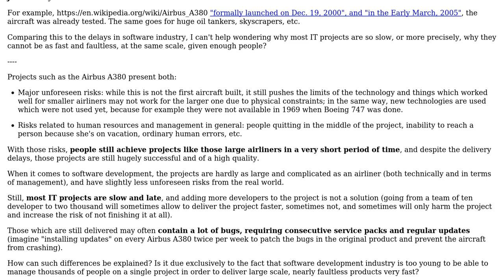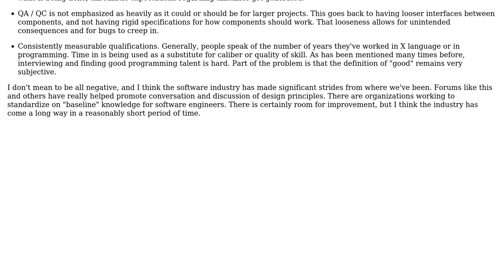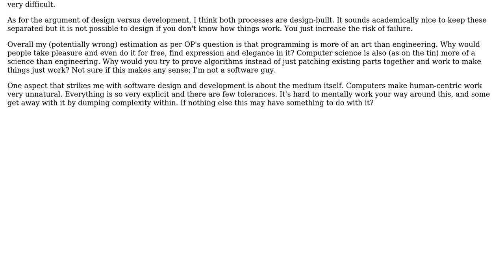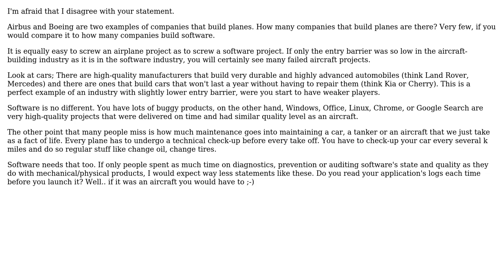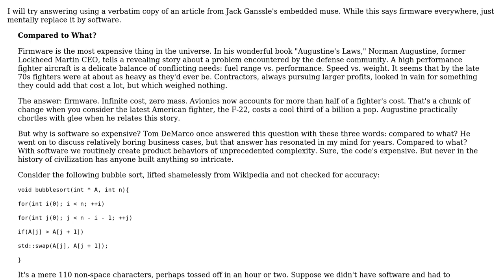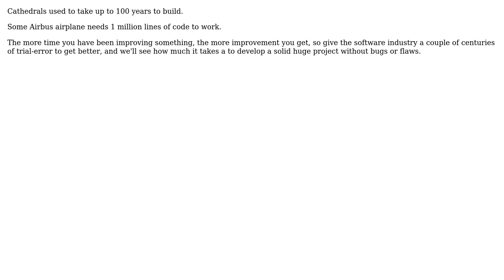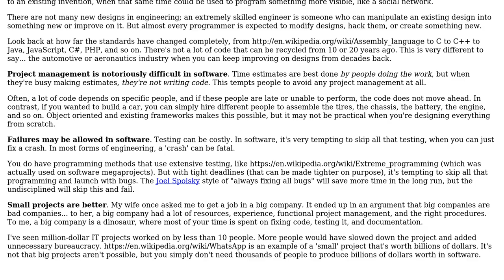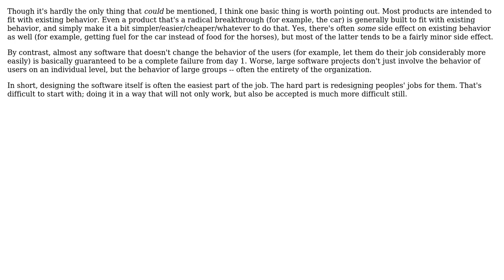Why can't the IT industry deliver large, faultless projects quickly as in other industries?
Software Engineering: Why can't the IT industry deliver large, faultless projects quickly as in other industries?

With thanks & praise to God, and with thanks to the many people who have made this project possible! | Content (except music & images) licensed under CC BY-SA | Music | Images & others | With thanks to user zxcdw user waxwing user Vector user Vaibhav Garg user The Duke user The builder user techExplorer user Steven user solidsnack user rsht user Rex Kerr user Random42 user racoonie user pub ny user Peter - Reinstate Monica user Peter Mortensen user NotGaeL user Muz user Kennah user Karim Agha user joshin4colours user Jim In Texas user Jerry Coffin user GreyGeek user Greg Askew user Euphoric user Droogans user Deduplicator user Danny Woods user Ashpool user Arseni Mourzenko user Aadaam and the Stack Exchange Network Trademarks are property of their respective owners. You are responsible for your own actions.